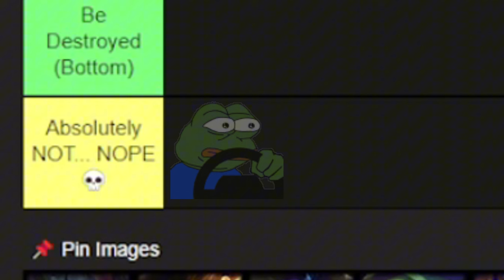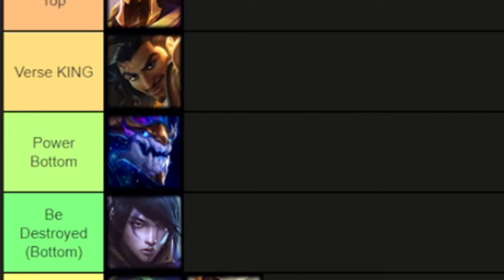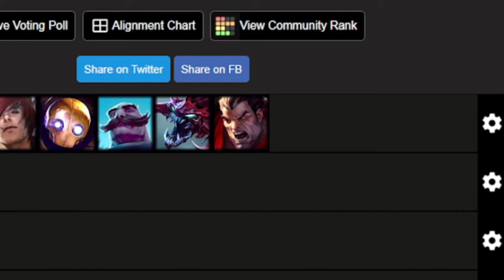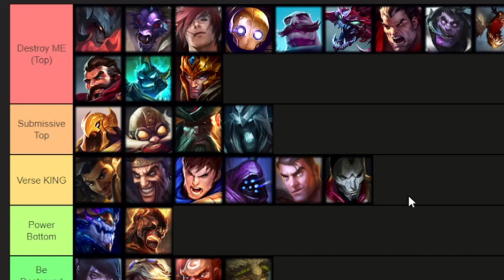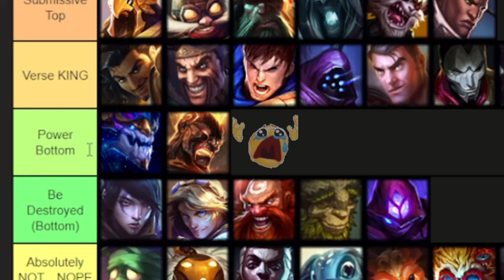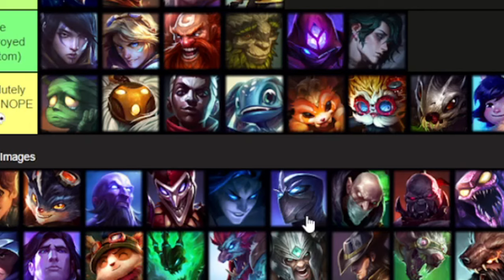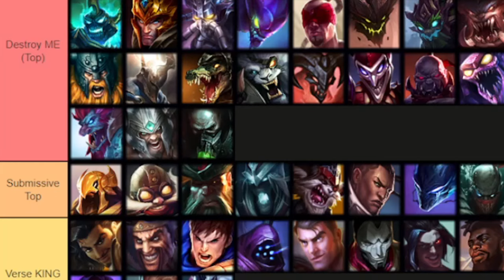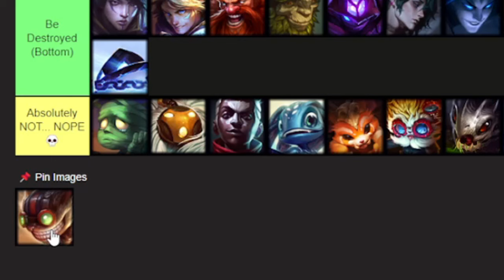A FREAKY League of Legends Tier List (male characters)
NOW THIS is my LARGEST tier list I have ever done. There's a CRAZY amount of male characters in League of Legends! This was actually so hard to make. Sett and Aphelios are by FAR the best just saying... 😏

If you want to see my other tier lists like this one!!

If you haven't already I would love if you went and followed my twitch. :)
There is a discord too!